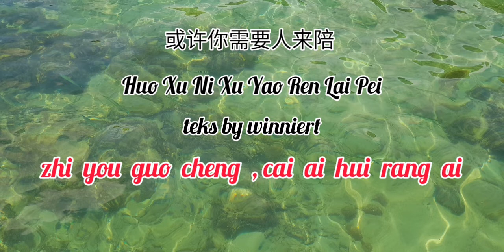huo xu ni xu yao ren lai pei